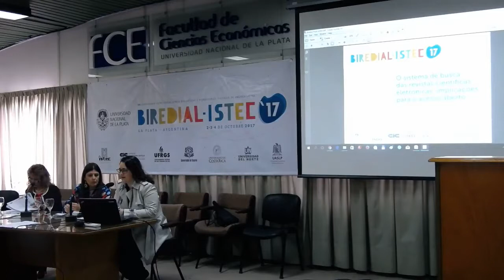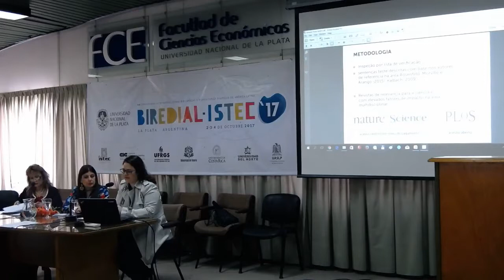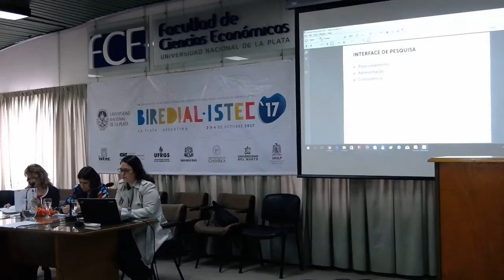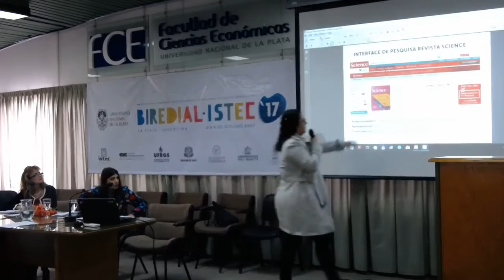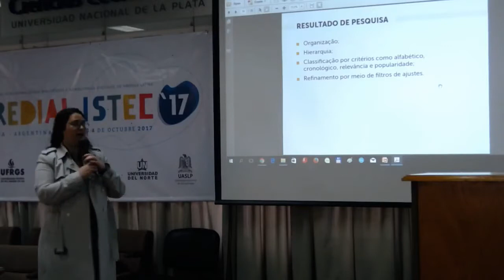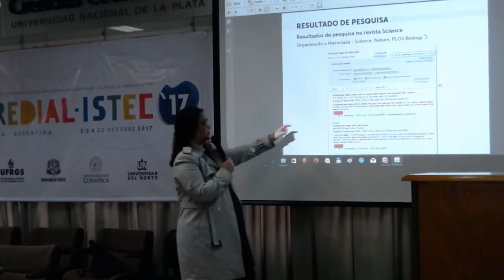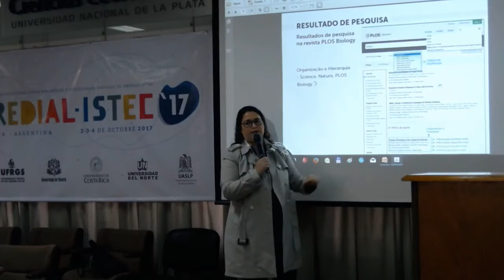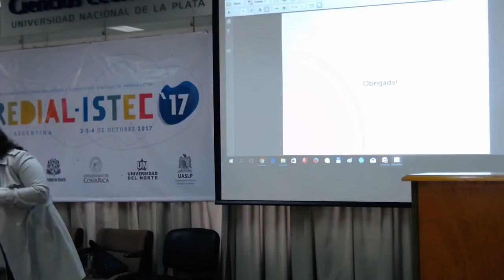Ponencia: O sistema de busca das revistas científicas eletrônicas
Autoras: Paula Caroline Schifino Jardim Passos y Sônia Elisa Caregnato.
Resumen:  Os sistemas de busca das revistas científicas eletrônicas consistem em aplicações de software com campos que o usuário pode preencher a fim de solicitar a recuperação de algum assunto. A presente pesquisa analisa a busca em três revistas de renome internacional Nature, Science e PLOS Biology. Para tanto, incialmente apresenta-se breve revisão bibliográfica sobre o sistema de busca e seus os componentes. A seguir, demonstra-se os resultados da análise. O método escolhido foi a inspeção por lista de verificação, realizada mediante sentenças teste descritas para esta pesquisa com base nos autores de referência na área Rosenfeld, Morville e Arango (2015), Kalbach (2009) e Garrett (2011). A verificação sistemática e aprofundada permitiu elencar os recursos aplicados à busca em revistas científicas de alta visibilidade. Por outro lado, foi possível identificar pontos onde algumas modificações trariam benefícios à experiência dos usuários das revistas. Além disso, por meio da comparação entre as três revistas, evidenciou-se as melhores soluções utilizadas em cada um dos mecanismos de busca. Considerando a importância das revistas para a comunicação científica, entende-se como relevantes estudos voltados à constante atualização de seus sistemas. A análise da busca contribui para o aprimoramento desses veículos de informação e, consequentemente, promove a visibilidade dos textos publicados.